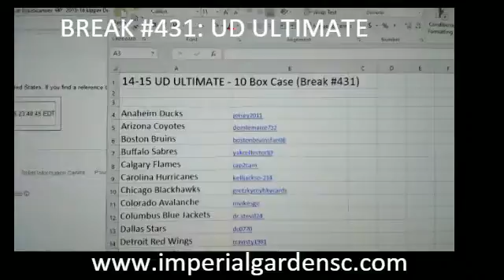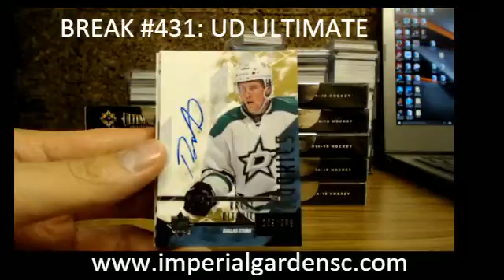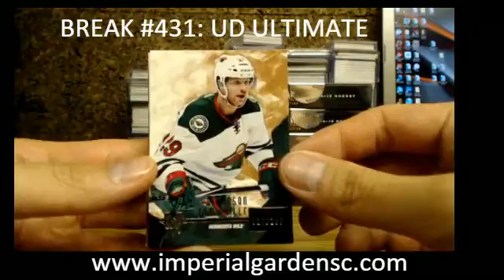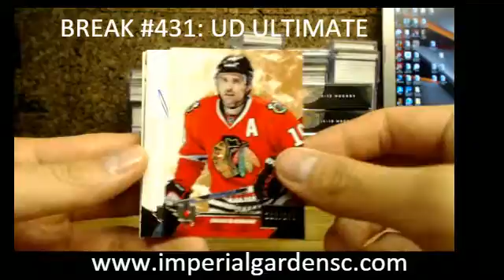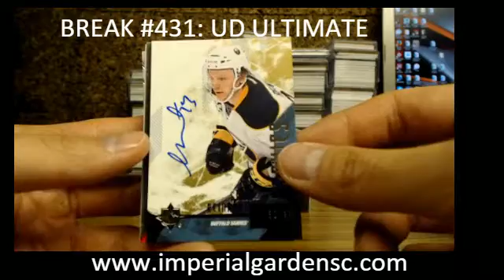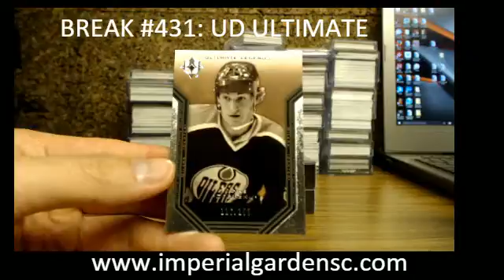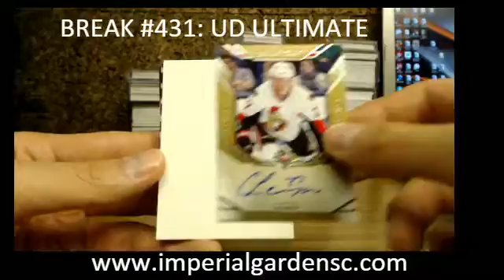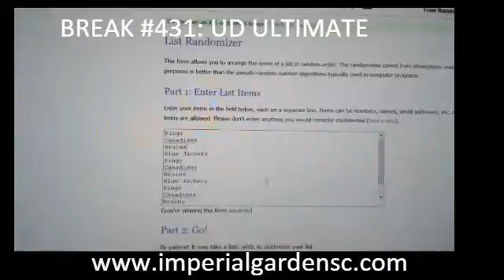*MOJO* Case Break #431 : 10 BOX INNER CASE 14-15 UD ULTIMATE HOCKEY